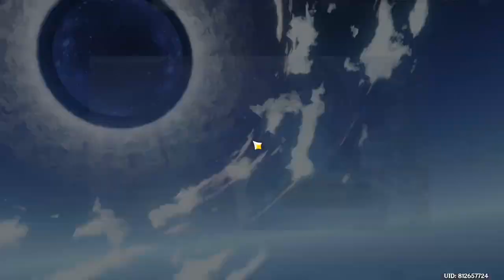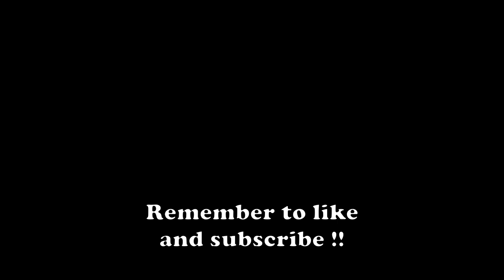F2P Summons for FURINA!! | Genshin Impact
Unfortunately, I returned for just one video :(
But I hope ya'll enjoy my summons :)